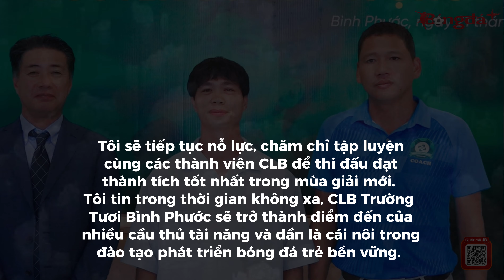CHÍNH THỨC: Công Phượng gia nhập CLB Bình Phước, đội bóng mô hình Nhật Bản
Công Phượng chính thức gia nhập CLB Bình Phước với mức lót tay không dưới 18 tỷ đồng cho 3 năm hợp đồng